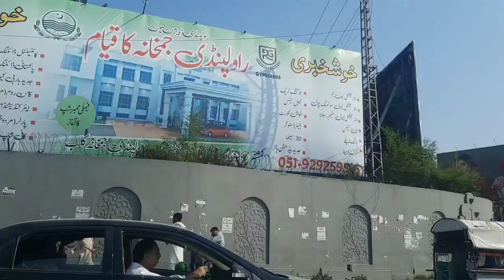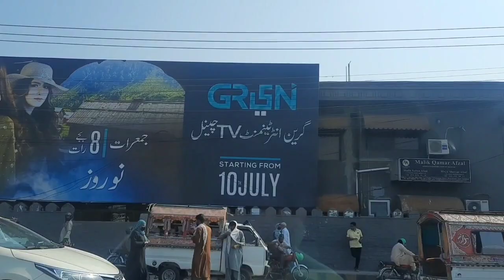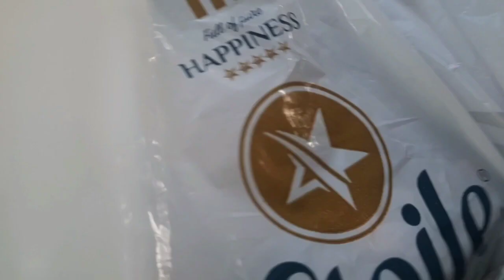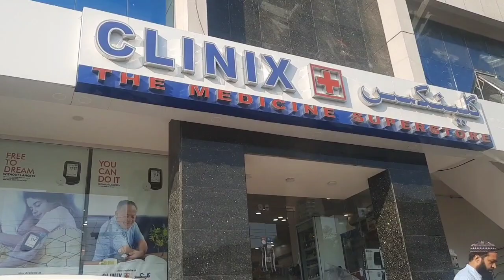Islamabad ki Sair | Ajjah Ka special surprise | Information about Islamabad | Useful information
Islamabad ki Sair.
Ajjah Ka special surprise.
Information about Islamabad.
Useful information.
Traveling to Islamabad.